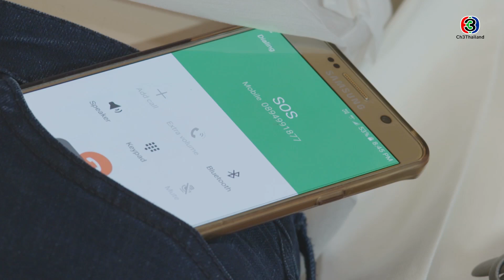FIN | แหม่! คุณโรแมนติกจัง | มือปราบข้าวสารเสก EP.17 | Ch3Thailand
นำแสดงโดย : บอล กัมมัญญ์, น้ำหวาน ภูริตา, ดญ.อังศุมาลิน คงไทย, โก โกสินทร์, น๊อต วรฤทธิ์, ต้น จักรกฤษณ์, เอ อนันต์, ป๊อก โฆษวิส, หลุยส์ พงษ์พันธ์, เบนซ์ ณัฐธิดา, ซาร่า นลิน, ไก่ สุปราณี, และนักแสดงมากฝีมือคับคั่ง
บทประพันธ์โดย : กรกานท์
บทโทรทัศน์โดย : จันมณี, กรกนก คงปรีพันธ์, ปิญชาน์
กำกับการแสดงโดย : วัชรเกียรติ บุญภักดี
ผลิตโดย : ค่าย ดวงมาลีมณีจันทร์
ควบคุมการผลิตโดย : ตุ๊ก-จันจิรา จูแจ้ง